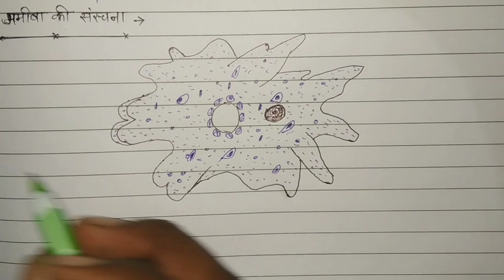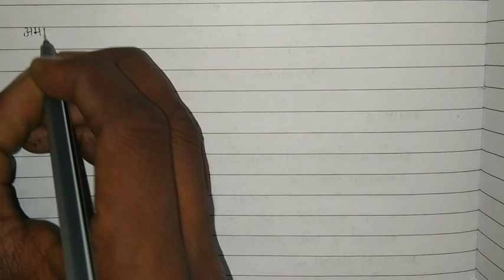अमीबा के बारे में जानकारी। Amiba bare mein jankari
hello friends.
my name is Jitendra Kumar Kushwaha.
यदि आप 90%+मार्क्स लाना चाहते हैं तो मेरे चैनल को सब्सक्राइब करें और Bell icon ko press करें ताकि आने वाली वीडियो की notification आप तक पहुंच सकें और वीडियो को पूरा देखें आपके पूरे देखे जाने पर हमें भी कुछ लाभ हो और हमें पता चल सके कि कितने लोग इस चैनल से पढ़ाई करते हैं और लाभ उठाते हैं।

मैं आप सभी को इस चैनल पर एग्रीकल्चर से संबंधित subjects की तैयारी कराते हैं। जो सभी बोर्ड परीक्षाओं एवं विभिन्न entrance examination जैसे-BHU, ICAR, Upcatet and Allahabad University. आदि की तैयारी available है। यदि आप इस चैनल पर अपलोड वीडियो को पूरा देखते हैं तो अवश्य आप स्कूल टॉपर बनेंगे।

इस वीडियो में आप सभी अमीबा के बारे में जानकारी देंगे जिसमें हम बताएंगे कि अमीबा में गति, प्रजनन,पोषण ,संरचना और अमीबा के कोशिकांग आदि के बारे में डिटेल में बात करेंगे।

About This Agriculture subjects-

Class 11th Subjects⤵️⤵️⤵️
(1) Agronomy
(2) Agri Engineering
(3) Agri Botany
(4)Elementary mathematics
(5) Agri physics

Class 12th Subjects⤵️⤵️⤵️
(1) Agronomy
(2) Animal Husban dry and dairy Technology
(3) Agri zoology
(4) Agri Economics
(5) Chemistry
(6) Normal Hindi

महत्वपूर्ण लिंक्स⤵️⤵️⤵️⤵️

हिंदी

      gf7k